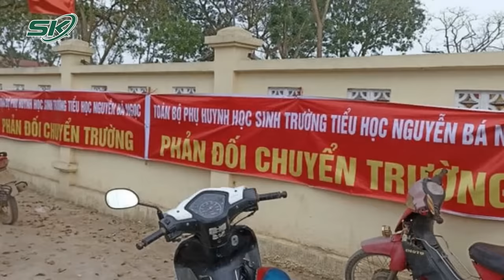Vụ Phụ Huynh Cho Học Sinh Nghỉ Học Hàng Loạt Ở Thanh Hóa: Tạm Dừng Sáp Nhập 2 Trường | SKĐS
SKĐS | Những ngày vừa qua, vụ phụ huynh cho con em của mình nghỉ học vì phản đối việc sáp nhập trường ở Thanh Hóa đã gây xôn xao dư luận. Sau khi xảy ra vụ việc này, UBND huyện Triệu Sơn, tỉnh Thanh Hóa có công văn về việc tạm dừng sáp nhập.

Mời quý vị và các bạn xem thêm: Lý Do Ban Chấp Hành Trung Ương Đảng Đồng Ý Cho Ông Võ Văn Thưởng Thôi Chức Chủ Tịch Nước?